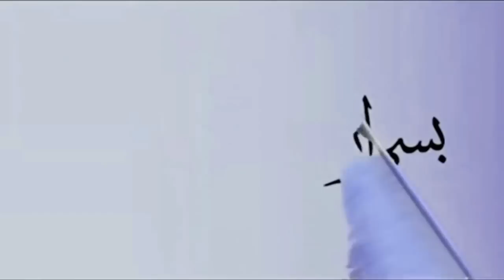Melkam Sne Mgbar (Akhlaq) | Ustaz Mohammed Ferej | Part 02